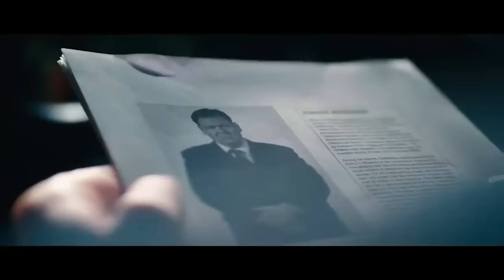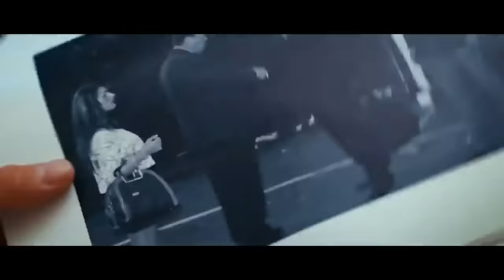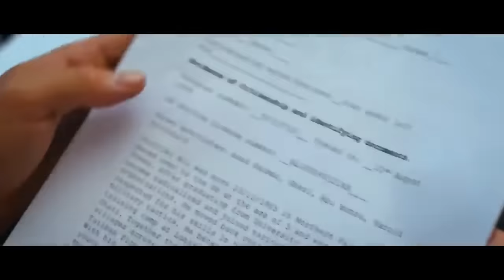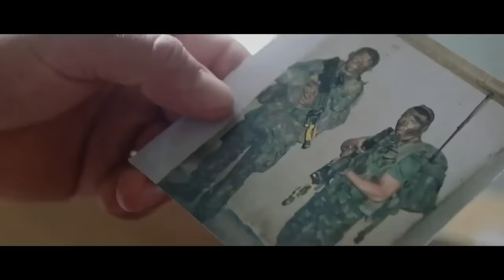COMMANDO - PELICULA EN HD DE ACCION COMPLETA EN ESPANOL- DOBLAJE EXCLUSIVO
Después de descubrir pruebas que podrían exponer a un funcionario corrupto, un comando de los Royal Marines debe luchar para salvar a su novia de la infancia que ha sido secuestrada por peligrosas fuerzas enemigas.